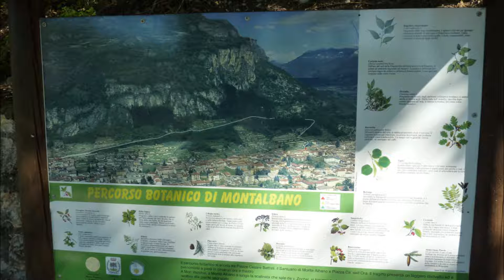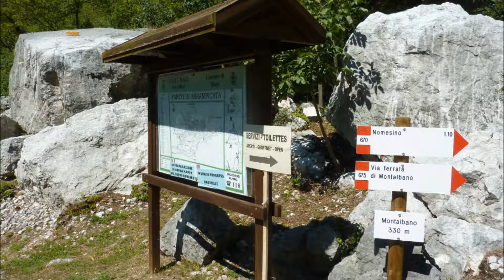Itálie - Via ferrata Monte Albano 20.8. 2015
Na začátku malé vyhoupnutí bez jištění, poté několik vertikálních částí s kramlemi. Pár (C/D) úseků a na závěr dvě (D) části.

Hudba
Two Steps From Hell - Classics - Magika